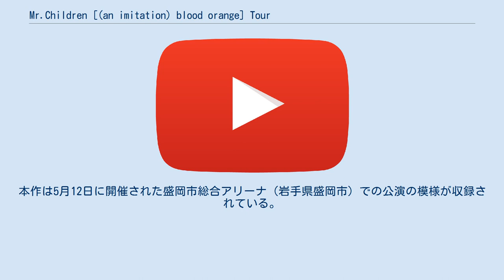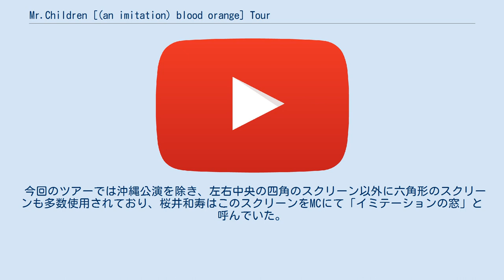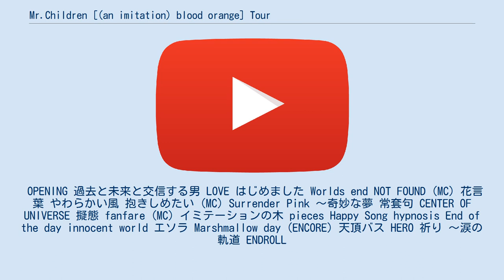Mr.Children［(an imitation) blood orange］Tour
Mr.Children 」 Mr.Children［(an imitation) blood orange］Tour 『Mr.Children [(an imitation) blood orange] Tour』（ミスターチルドレン アン イミテーション ブラッド オレンジ ツアー）は、日本のバンド、Mr.Childrenの映像作品である。
2013年12月18日にトイズファクトリーよりDVDとBlu-ray Discで発売。
 17thアルバム『[(an imitation) blood orange]』発売後の2012年12月から2013年6月まで開催された、ライブツアー『Mr.Children [(an imitation) blood orange] Tour』を映像化した作品。
本作は5月12日に開催された盛岡市総合アリーナ（岩手県盛岡市）での公演の模様が収録されている。
なお、Mr.Childrenのライブビデオで東北地方での収録は本作が初となった。
また、リリース前後に「NOT FOUND」「抱きしめたい」「Happy Song」「Marshmallow day」の4曲が、YouTubeのMr.Children公式チャンネルで順次公開された。
 今回のツアーでは沖縄公演を除き、左右中央の四角のスクリーン以外に六角形のスクリーンも多数使用されており、桜井和寿はこのスクリーンをMCにて「イミテーションの窓」と呼んでいた。
なお、ツアー前半のドーム公演のみで披露された「靴ひも」「マーマレード・キッス」「かぞえうた」「Tomorrow never knows」「空風の帰り道」は収録されていない。
 オリコン週間DVDランキングでは、東方神起の『東方神起 LIVE TOUR 2013 〜TIME〜 FINAL in NISSAN STADIUM』に阻まれ、初登場2位となった。
 OPENING 過去と未来と交信する男 LOVE はじめました Worlds end NOT FOUND (MC) 花言葉 やわらかい風 抱きしめたい (MC) Surrender Pink 〜奇妙な夢 常套句 CENTER OF UNIVERSE 擬態 fanfare (MC) イミテーションの木 pieces Happy Song hypnosis End of the day innocent world エソラ Marshmallow day (ENCORE) 天頂バス HERO 祈り 〜涙の軌道 ENDROLL